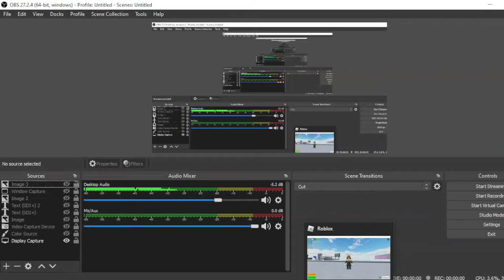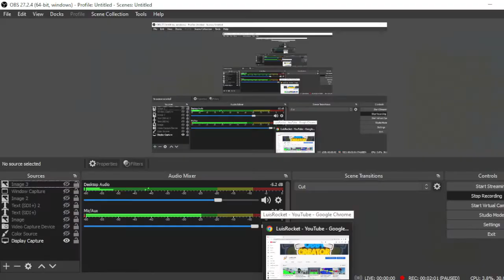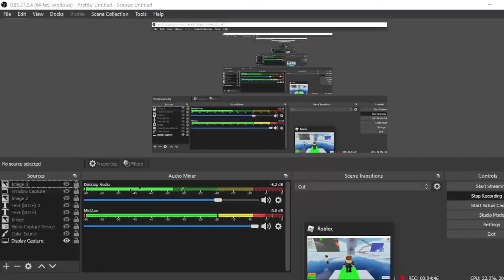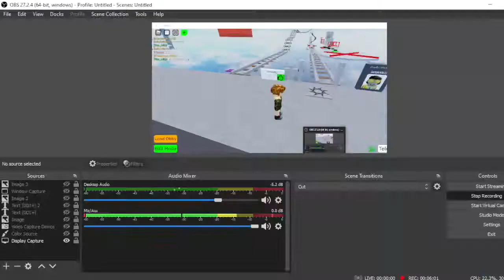THANK YOU FOR 200 SUBSCRIBERS!!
When I started doing Youtube, I was shy. Finally, I have reached the top of a building. You guys did change my life honestly.